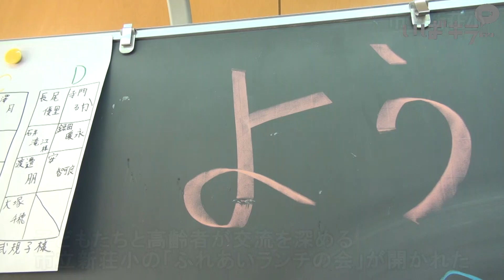子どもたちと高齢者が交流「ふれあいランチの会」【いばキラニュース】H30.11.28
子どもたちと高齢者の方々が交流を深める水戸市立新荘小の「ふれあいランチの会」が11月20日に開かれました。
1991年から毎年開かれている「ふれあいランチの会」。食や遊びを通し、高齢者の方々の生きる喜びや子どもたちの心の育成など、地域を支える福祉や教育において重要な役割を担っています。
このような交流の場は、これから先も続いていって欲しいと思います。